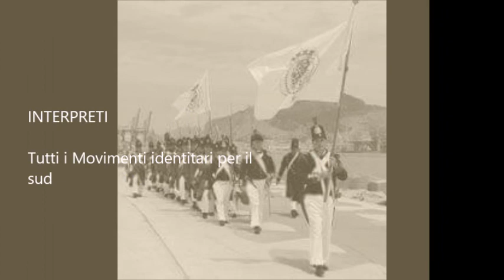Pretoro (CH) qui nasce il Partito Meridionalista a difesa del sud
Michele Ladisa Mario Cortazzo a tanti altri identitari e movimenti tali si riuniscono a Pretoro per firmare la nascita del partito per la difesa del sud italia ex Due Sicilie, il 24 agosto 2019 sarà una data storica per il sud